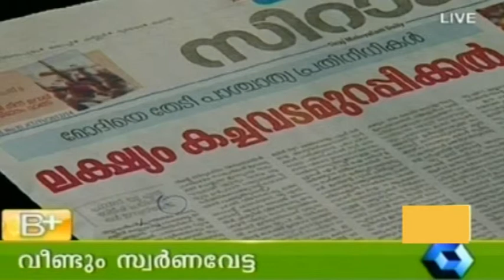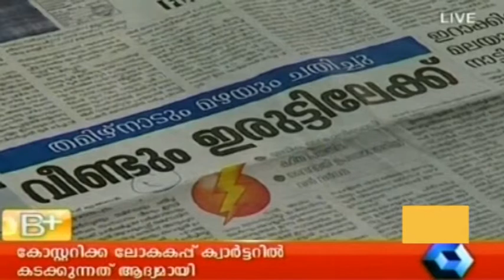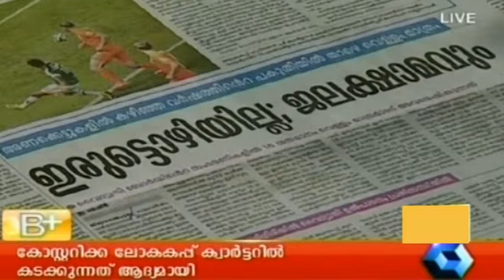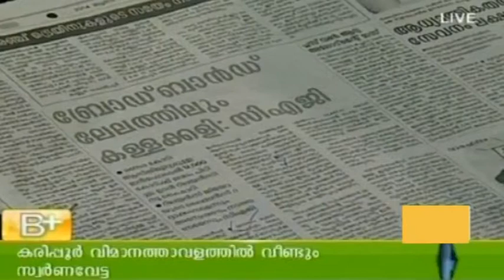Varthamanam 30 06 2014 P T 3